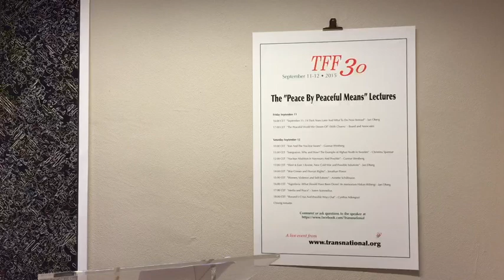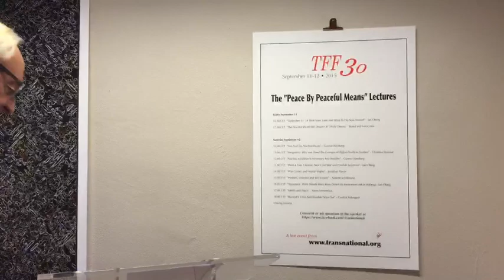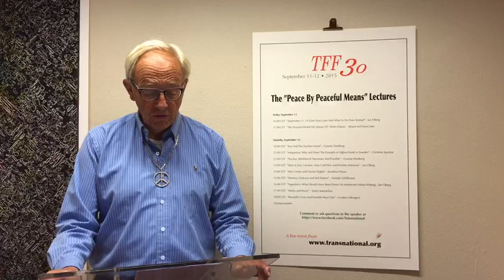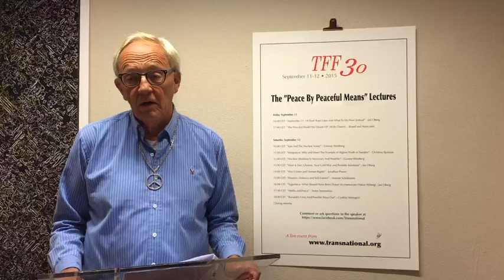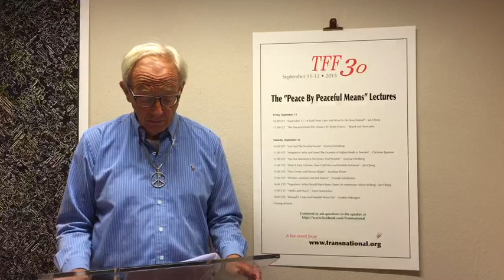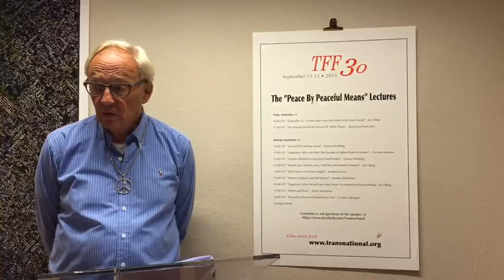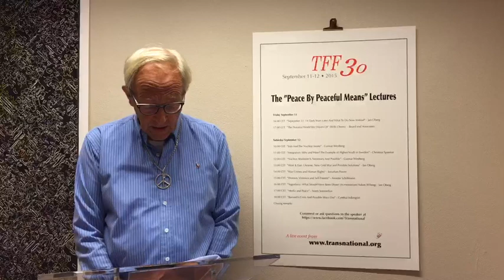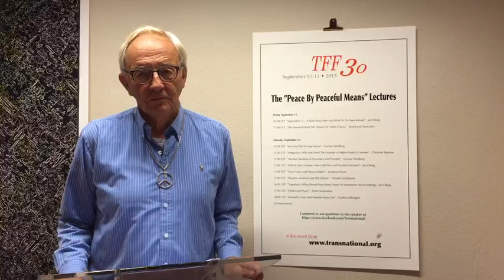Gunnar Westberg on Iran And The Nuclear Issue (2015)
TFF 30th Anniversary Lecture - introduced first by Jan Oberg, and then Dr. Westberg presents his analysis.